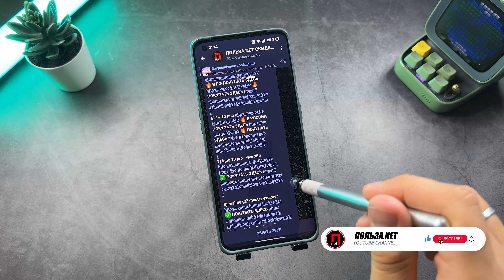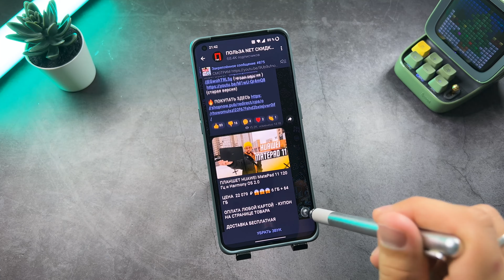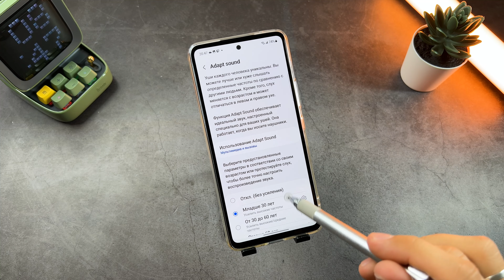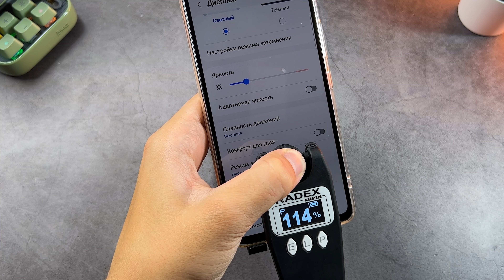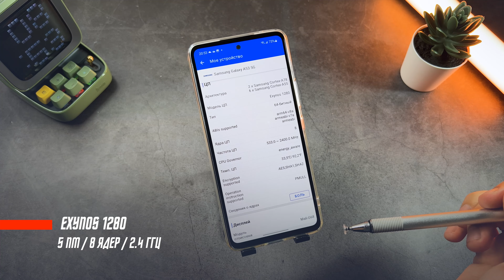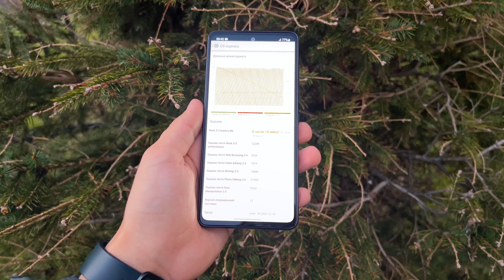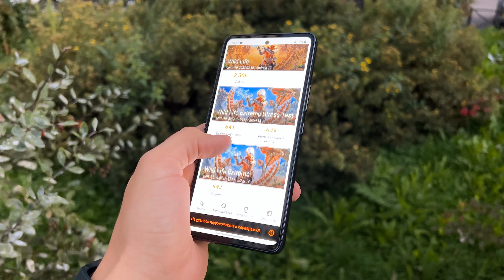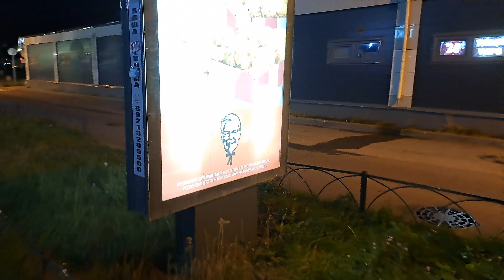ТОПИМ И ЖАРИМ 🔥 СМАРТФОН SAMSUNG GALAXY A53 5G ВЛАГОЗАЩИТА IP67 ТОПОВАЯ ФРОНТАЛКА ОТЛИЧНЫЙ ЗВУК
✅✅✅✅РАЗЫГРЫВАЮ🔥🔥🔥🔥🔥🔥

30 числа каждого месяца розыгрыш 🔥5и Mi Band 6. ми бэнд 6 - 5 штук) ежемесячно🔥🔥🔥